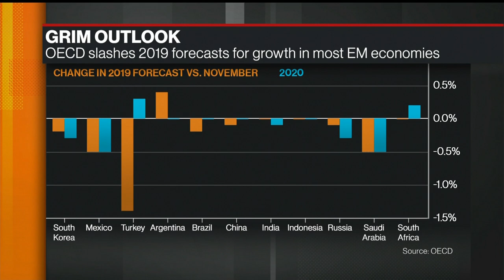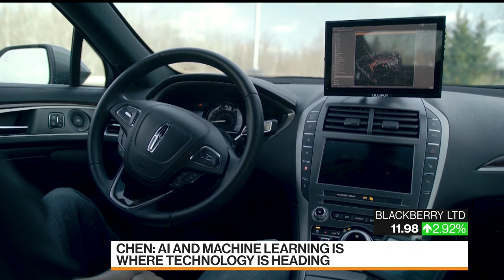BlackBerry 'in pretty good position' amid mounting scrutiny on China: John Chen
BlackBerry CEO John Chen joins BNN Bloomberg to talk about why the company is beyond its "turnaround" stage and now pivoting towards its "growth" phase.